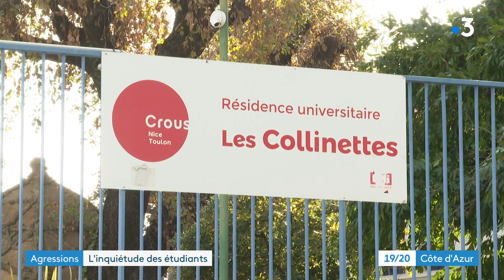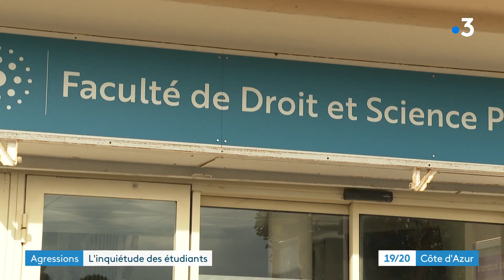Agressions sexuelles et physiques près du campus et de la cité universitaire des Collinettes à Nice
La Police nationale a été saisie, une enquête est en cours pour déterminer le contexte et le nombre d’agressions. L'université appelle les étudiantes à la plus grande vigilance.